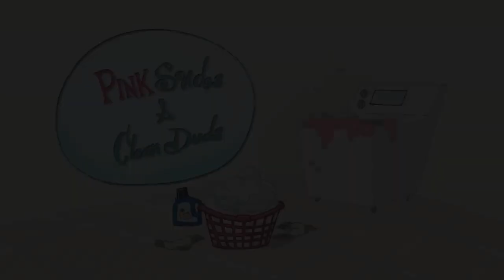Pink Panther is on a Game Show 35 Minute Compilation Pink Panther and Pals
1. "Pink Hi-Tops": The Pink Panther thinks he wants a pair of high-tech hi-top sneakers until he puts them on.
2. "Pink Suds and Clean Duds" - Pink goes to the laundromat, but Big Nose wants all of the machines for himself.
3. "A Fairly Pink Pumpkin" - Farmer Big Nose dreams of winning the pumpkin contest at the fair, but can he beat Pink Panther's pumpkin?
4. "Pinkaroni Pizza" - The Pink Panther follows along with the instructions of the Happy Chef Pizza Kit.
5."Pink Or Consequences" - The Pink Panther becomes an unwitting contestant on a game show to win a year's supply of his favorite beverage.

The Pink Panther is the sly, lanky animated cat created by Friz Freleng and David DePatie.